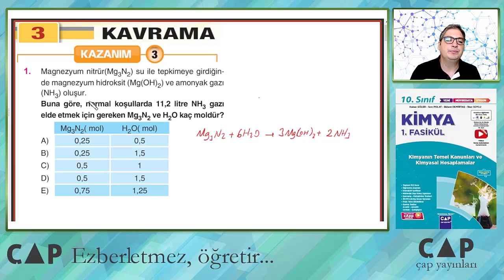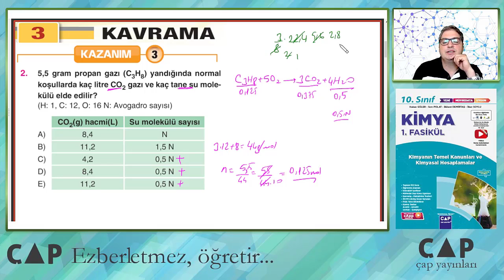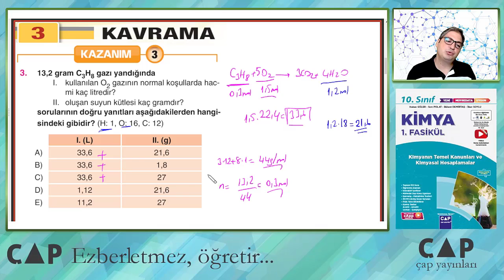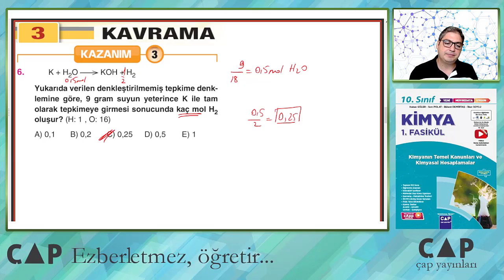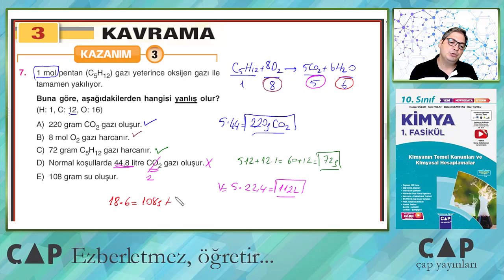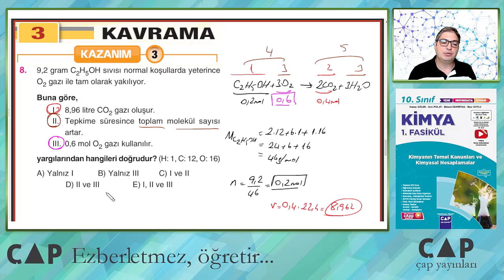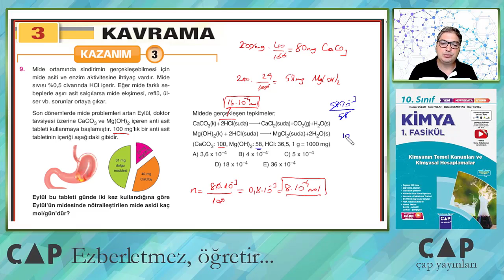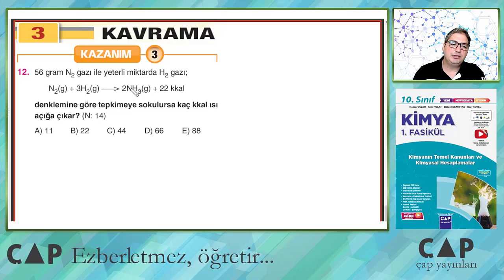10.Sınıf Kimya - Tepkime Denklemi İle İlgili Miktar Hesaplamaları Soru Çözümü - Kazanım 3